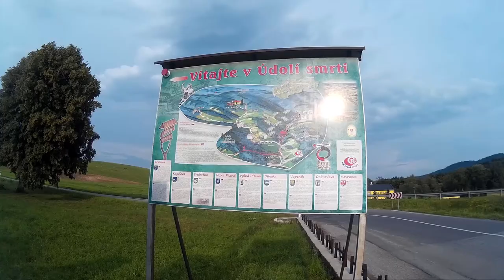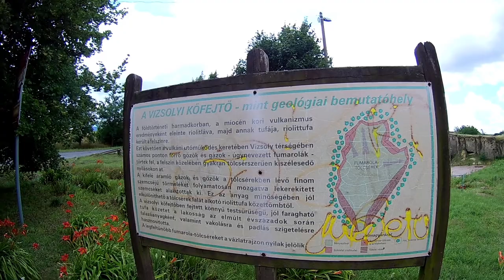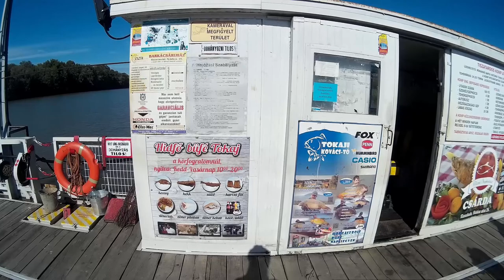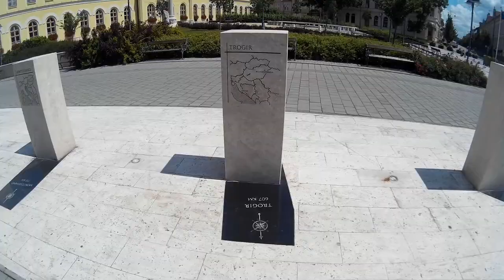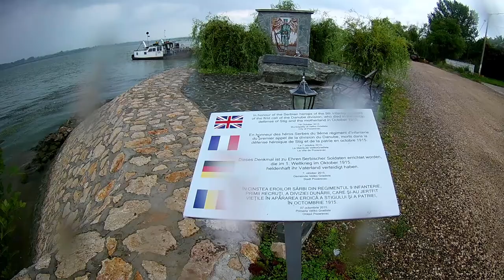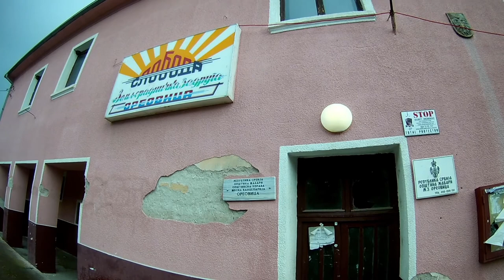Madjarska Rumunija Srbija - Ciklotura 2018 s1e5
Ovo je peta i poslednja epizoda moje cikloture iz 2018. godine. U ovom video klipu videćete moje putovanje kroz Madjarsku, Rumuniju i povratak u Srbiju.

Neposredno po izlasku iz Košica put me vodio pored nuklearke, i par naselja i sela sa pretežno romskim stanovništvom.

U Mađarskoj sam naišao na geološku atrakciju gde se po sastavu stena vidi deo koji pripada miocenskoj vuklanskoj epohi od pre više desetina miliona godina.

Prvi iole ozbiljniji gradić na koji nailazim u Mađarskoj - Abouisanto. Broji oko 3.000 stanovnika. Pre drugog svetskog rata ovde je bila jaka jevrejska zajednica. Danas je ovaj region poznat samo po proizvodnji vina. Odmorio sam u parku ispred starih zgrada koje su danas pretvorene u jedan vinarijski kompleks sa bungalovima koji su nekad bili zatvor.

Pošto sam izbegao prometne magistrale, neminovno je bilo da reku Tisu pređem skelom. Srećom stigao sam baš u trenutku kada je kretala. Odmah s druge strane reke je jezero Halasto koje je ujedno i popularno izletničko mesto meštana.

Prespavao sam u Hajdunanasu gde sam za 20 evra iznajmio celu kuću.
Sledeća stanica grad Hajdubosermin. Grad ima 30-tak hiljada stanovnika.Važi za jak univerzitetski grad.

Debrecin je drugi po veličini grad Mađarske. Bio je najveći Mađarski grad u 18tom veku, a u par navrata je bio čak i glavni grad. Grad ima nešto preko 200 hiljada stanovnika. Univerzitet Debrecina važi za jedan od najcenjenijih u Evropi.

Debrecin je dobio povelju grada 1361ve godine zahvaljujući kralju Lajošu. Nama interesantna činjenica je da je u 15tom veku grad pripadao našoj porodici Branković. Tačnije nakon smrti despota Stefana Lazarevića, ugarski kralj Žigmund je ovaj posed dodelio Đurđu Brankoviću.

Nakon Debrecina krenuo sam dalje ka jugu, gde sam prolazio kroz mnoštvo malih, beznačajnih sela i varošica.

Uz samu granicu sa Rumunijom posetio sam gradić Đula i njegov memorijalni kompleks braniocima grada. Ovde sam iskoristio priliku da potrošim preostale forinte i krenem dalje.

Nakon graničnog prelaza počinju moji prvi kilometri u Rumuniji. Prvi manji predah je u napuštenoj benzinskoj pumpi

Prvi veći grad koji sam posetio u Ruminiji je Arad. Arad ima oko 150.000 stanovnika i glavni je grad istoimene oblasti u Rumuniji. Prvi put se pominje još u 11tom veku. U Aradu je sredinom 18tog veka rođen Sava Tekelija, najbogatiji Srbin tog vremena, prvi Srbin doktor prava, predsednik Matice srpske, carski savetnik i jedan od najvećih srpskih zadužbinara iz inostranstva. Sava Tekelija je i sahranjen u svojoj zadužbini u Aradu u crkvi Sv. apostola Petra i Pavla. Pored Save, Arad je u prošlosti bio stecište velikog broja Srba, mahom plemića.

Arad je bio mahom Mađarski grad, a Rumuniji je pripao tek posle prvog svetskog rata, pa je tada krenulo raseljavanje starog stanovništva i naseljavanje Rumuna, koji sada čine preko 80% stanovništva. Većina istorijskih znamenitosti grada potiču baš iz perioda pre nego što je pripao Rumunima.

Sledeći veći grad u Rumuniji koji sam obišao je bio Temišvar. Prvi predah u Temišvaru bio je u njihovoj botaničkoj bašti, odakle su kadrovi koje upravo gledate. Nakon toga sam obišao centralni gradski trg, katedralu svetog Đorđa iz 18tog veka, staatuu svete Trojice u sredini gradskog parka-trga, spomenik Svete Marije, zgradu Temišvarske opere, odakle je i krenula revolucija protiv porodice Čaušesku.

Od Temišvara krećem ka Srbiji.

Neuspeli pokušaj da nađem neki smeštaj u jedinom gradu-opštini na 60km dugom putu od Temišvara do srpske granice. U pitanju je banatska opština Deta koja u svom sastavu ima samo jedno selo. U mestu postoji jedan jedini hotel na ovom magistralnom putu, koji uz to ne postoji ni na jednom buking sajtu, i koji je bio rasprodat.

Na kraju sam smeštaj našao u Vršcu. Po samom ulasku u Srbiju dočekalo me je oblačno vreme i slabija kišica, tako da sam u Vršcu i prespavao i napunio baterije. Ta kiša me je, na žalost, pratila do kraja putovanja. Vršac ima solidnu biciklističku infrastrukturu, ali, kao što se na slikama vidi, vozači automobila često ignorišu biciklističke staze.

Nakon Vršca uključio sam se na deonicu kojom prolaze čak dve Eurovelo rute. Obe rute vode do prelaza preko Dunava skelom, od Stare Palanke do Rama. Skelu sam čekao u restoranu Staro Sidro, uz riblju čorbu sa prilozima. Reku sam prelazio zajedno sa bajkerima iz Češke.

Po prelasku u Ram crni oblaci su mi se opet opasno približili i sitna kišica je opet počela.

Ram je naselje koje je nastalo oko istoimene tvrđave iz 12tog veka. Tvrđava se inače pominje kao mesto sukoba Vizantije i Ugarske. Na tom mestu su kasnije i Turci podigli tvrđavu da bi pojačali odbranu od Ugarske koju je činio pojas od Smedereva do Golubca.

Eurovelo ruta ka Kostolcu ide makadamom.

Sledeće prenoćište našao sam u Svilajincu. Svilajinac sam napustio u jutarnjim časovima.